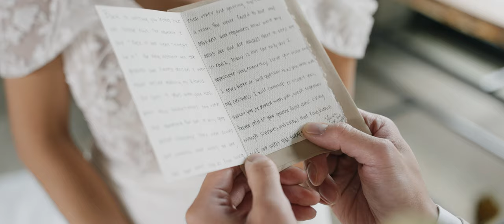Wendy & Kai 's Wedding at the Roundhouse in Beacon NY - Highlight Video